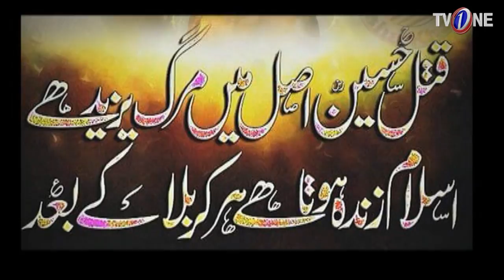Muharram | Composite Promo | TV One 2018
Muḥarram (Arabic: مُحَرَّم‎ muḥarram) is the first month of the Islamic calendar. It is one of the four sacred months of the year.[1] It is held to be the second holiest month, after Ramadan . Since the Islamic calendar is a lunar calendar, Muharram moves from year to year when compared with the Gregorian calendar.

The tenth day of Muharram is known as the Day of Ashura, part of the Mourning of Muharram for Shia Muslims and a day of fasting for Sunni Muslims. The practice of fasting during Ashura stems from the hadith[2] that Musa (Moses) and his people obtained a victory over the Egyptian Pharaoh on the 10th day of Muharram; accordingly Muhammad asked Muslims to fast on this day and on the day prior, the Day of Tasu'a.

Shia Muslims mourn the death of Imam Hussein and his family, respecting the sacrifice of the martyrs by praying in abundance and refraining from all joyous events. Shia muslims don't fast on the 10th day of Muharram, but some don't eat or drink until zawal (afternoon) to show their sympathy with Imam Hussein.[3] In addition there is an important Ziyarat book, the Ziyarat Ashura about Hussein ibn Ali. In the Shia sect it is popular to read this ziyarat on this date